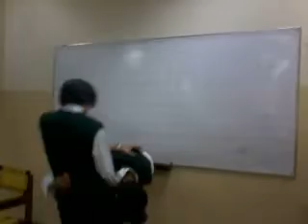edwards college peshawar bad boyz